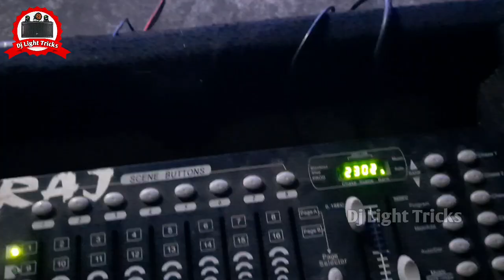12 Led Par Light Running In Dmx 512 By Aditya Kumar || Dj Light Tricks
12 Led Par Light Running In Dmx 512 By Aditya Kumar || Dj Light Tricks

                       ..:::आवश्यक सूचना:::..
              Dj पार लाईट सीखने की 100% गारंटी

यदि आप सिखने के उद्देश्य से ये video देख रहे है तो कृपया ये video पूरा देखे जरा सा भी skip करके ना देखे।